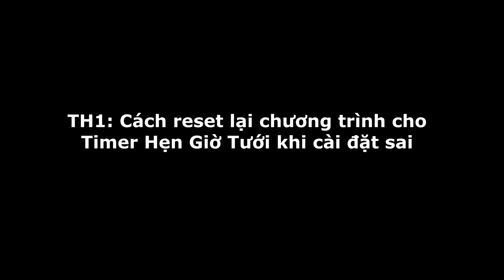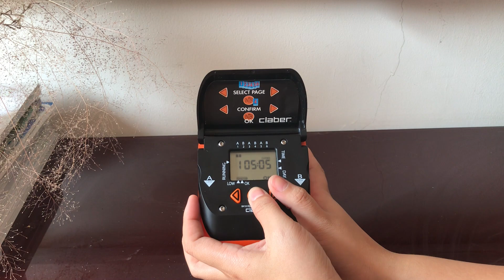Hướng dẫn khắc phục lỗi trên Timer hẹn giờ tưới tại nhà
Trong quá trình sử dụng Timer hẹn giờ tưới (Đồng hồ hẹn giờ tưới), một số khách hàng gặp phải vấn đề như: cài đặt sai chương trình, mất kết nối pin hay Timer vào nước...Trong video ngày hôm nay, NTS hướng dẫn cho bạn các khắc phục một số lỗi trên Timer hẹn giờ tưới để quý khách hàng có thể thao tác tại nhà.
- TP. HCM: 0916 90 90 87
- Hà Nội: 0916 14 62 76

MUA SẢN PHẨM CLABER TRÊN CÁC TRANG THƯƠNG MẠI ĐIỆN TỬ:
CLABER.VN
- Phân phối thiết bị tưới Claber chính hãng nhập khẩu từ Italy.
- Nhận tư vấn, thiết kế, thi công, lắp đặt hệ thống tưới tự động cho sân vườn, cảnh quan.
𝐍𝐓𝐒 𝐄𝐧𝐠𝐢𝐧𝐞𝐞𝐫𝐢𝐧𝐠 (𝐂𝐨̂𝐧𝐠 𝐭𝐲 𝐓𝐍𝐇𝐇 𝐊𝐲̃ 𝐭𝐡𝐮𝐚̣̂𝐭 𝐍𝐓𝐒)
"Chuyên gia về nước!"
- Tưới tự động
- Xử lý nước thải sinh hoạt
- Lọc nước gia đình.
☎️ SĐT: 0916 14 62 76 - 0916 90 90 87